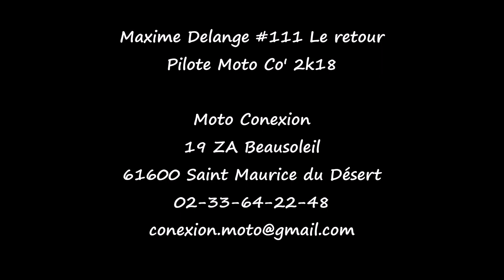Maxime Delange #111, le retour...!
Pilote: Maxime Delange #111
Moto: Ktm 125 SX 2012
Mécanicien: Guillaume Moto Conexion
Préparateur: M.B.R
Fun, plaisir, et gros whip, voici le programme 2018!!

Moto Conexion
19 ZA Beausoleil
61600 Saint Maurice du Désert
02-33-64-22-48